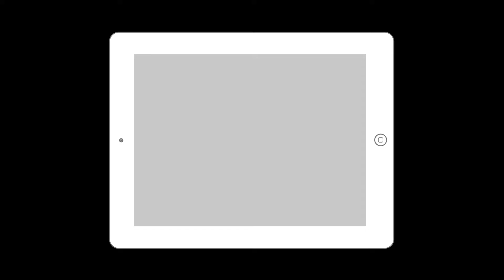ONE YEAR CELEBRATION!!!!!!!!!!!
THANKS EVERYONE FOR A GREAT YEAR LOOKING FORWARD TO MANY MORE!

HEAR - ROMANS 10:17
BELIEVE - HEBREWS 11:6
REPENT - LUKE 13:3
CONFESS - MATTHEW 10:32
BAPTIZE - ACTS 2:38